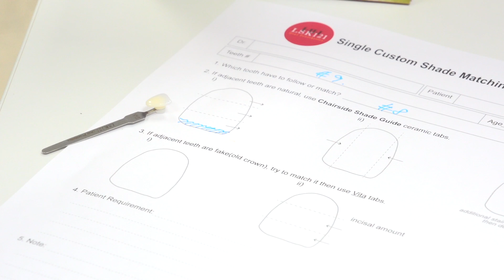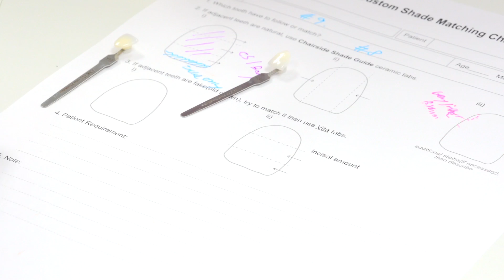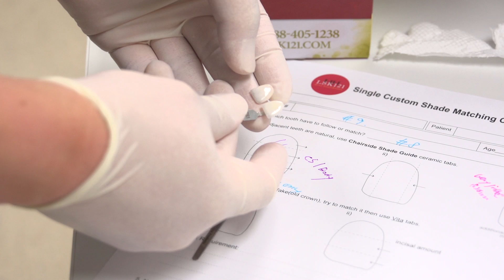How to Utilize Ceramic Shade Tabs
Video on How to Utilize Ceramic Shade Tabs

LSK121 Oral Prosthetics
940 East Diehl Road

In this informative, how-to video, world-renowned Master Ceramist Luke S. Kahng, CDST takes us through the step-by-step process of chairside shade matching utilizing the LSK121's Chairside Shade Guide System 3.0 - a revolutionary guide for dental professionals in easily achieving the most natural aesthetics in oral prosthetics. Luke S. Kahng, CDST has applied his more than twenty-five years experience as a leading ceramist and more than three years of research on more than 15,000 patients into developing the best and most convenient shade tab system on the market. This video takes you through the process to achieve the most realistic match and considers the tooth's color, transparency, size and the patient's age. Kahng has developed a shade guide for each season of life so that an ideal match can be achieved regardless of age, bleaching or other factors.

LSK121 LABORATORY SERVICES:
- Monolithic e.max
- Kosmic Press Layered
- ZEN Zirconia Enamel™
- Natural Posterior
- Layered Zirconia
- LSK Anteriors
- Monet Pure Zirconia
- LSK Veneers
- Ceramic Composite
- INS Ceramic PFM Restoration
- Gold
- Titan

DENTAL SERVICES:
- Dental Crowns and Bridges
- Teeth Whitening
- Veneers
- Dentures
- Root Canal
- Tooth Colored Fillings
- Dental Implants
- Removable Dental Prosthesis
- Periodontal Treatment
- Orthodontic Treatment
- Invisalign

For a complete list of LSK121 Oral Prosthetics services, please

Don't forget to leave us a comment in the comment box below =)